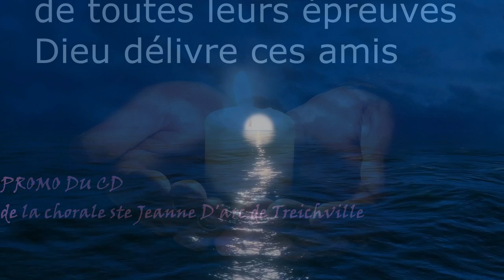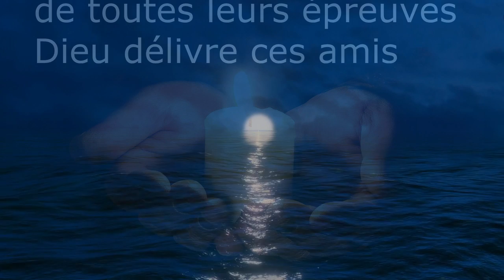DE TOUTES LEURS EPREUVES DIEU DELIVRE CES AMIS |CHORALE SAINTE JEANNE D'ARC DE TREICHVILLE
Auteur Roméo GAYE
interprête CHORALE SAINTE JEANNE D'ARC DE TREICHVILLE
promotion du cd de la chorale
DE TOUTES LEURS EPREUVES DIEU DELIVRE CES AMIS
partition disponible sur le groupe Télégram